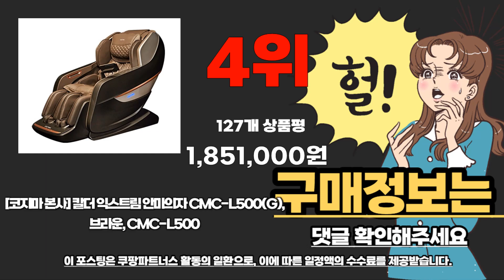코지마안마의자 추천 베스트 2024 최신버전 BEST10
❤️❤️❤️ 코지마안마의자 구매 가격 평점 리뷰 정리해 봤어요! ❤️❤️❤️

[00:06]
10위. 코지마 안마의자 킹덤더블 CMC-A606(G) [2,780,000원]

[00:11]
9위. 바디프랜드 팔콘 안마의자 + 러그(랜덤발송) 방문설치 BFR-7210 [2,590,000원]

[00:17]
8위. #[코지마] [실사용후기 증명템!]리클라이너 안마의자 코지모션 (베이지 CMB-110/그레이  [343,200원]

[00:22]
7위. 제스파 컴포르테 안마의자 + 전용 러그 세트 [1,590,000원]

[00:28]
6위. 제스파 컴포르테 안마의자 + 전용 러그 세트 [1,590,000원]

[00:33]
5위. 바디프랜드 레그넘 안마의자 + 러그(랜덤발송) 방문설치 BFK-5000 [1,790,000원]

[00:39]
4위. #[코지마 본사] 칼더 익스트림 안마의자 CMC-L500(G) 브라운  [1,851,000원]

[00:44]
3위. #[코지마 본사] 테라팝 안마의자 CMC-A200 [1,291,000원]

[00:50]
2위. 제스파 AI 음성인식 조그다이얼 자동 안마의자 + [1,790,000원]

1위. 코지마 안마의자 에디스 CMC-X2700 [1,341,000원]